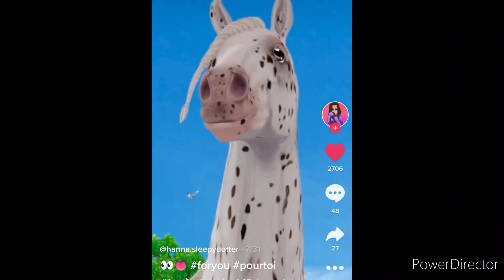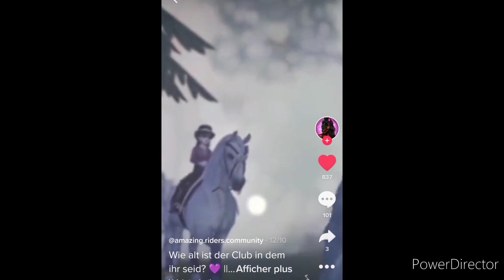SSO Tik Tok || Star Stable favorite Tik Tok compilation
compilation of some of my favorites star stable tiktok!